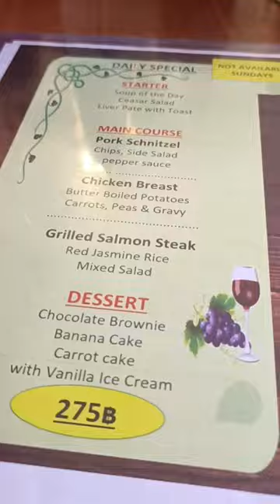Great food here at the Caddyshack in Pattaya Thailand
The Caddyshack here in Pattaya offering you quality food at great prices. The quality of food is very good and portion sizes are ample

Where is your place to go to for food here in Pattaya?

Baan Kruja - support the directly here - KASIKORN BANK, Sukhumvit - Naklua Road Branch. Account Name: Anti Human Trafficking and Child Abuse Center , Account No. 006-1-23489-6 swift code: KASITHBK